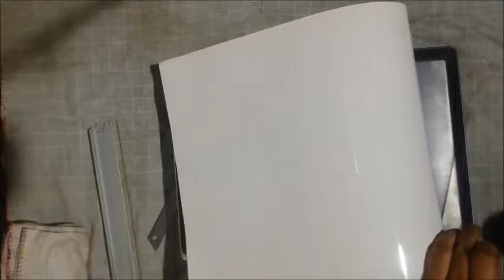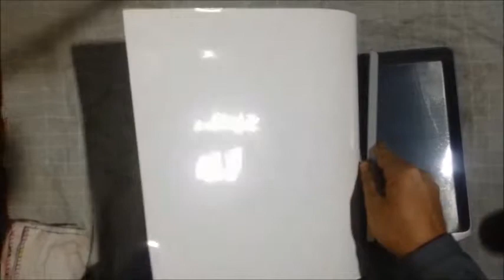How to your Laptop protect in home